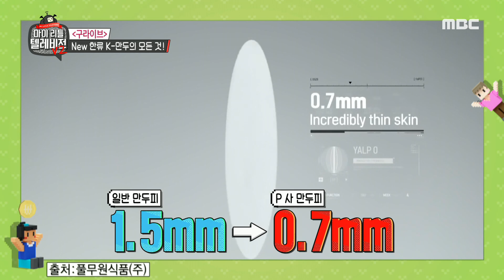[HOT] Steamed dumplings vs. fried dumplings. , 마이 리틀 텔레비전 V2 20191125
★★★More “My Little Televison v2” clips are available★★★